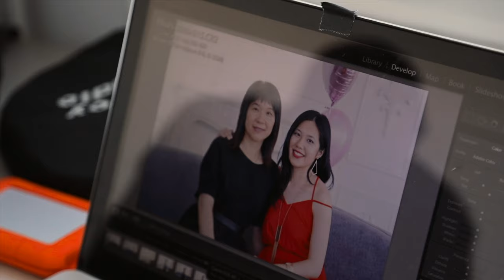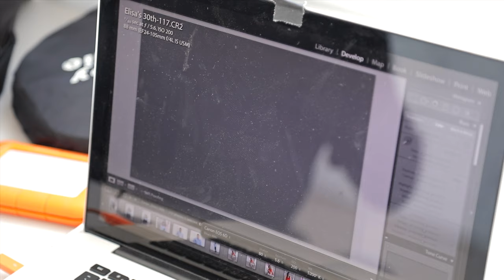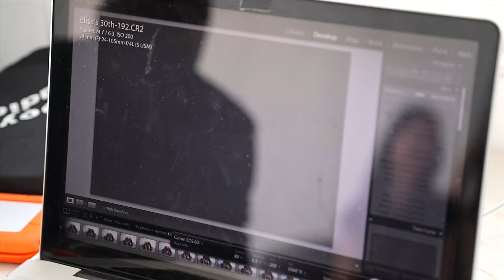A photoshoot to remind me that my age is not a bad thing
Honestly, sitting around in lockdown trying to pivot every which way for the last year and a bit has made me feel like my life’s plan is “off-track”… maybe even RUINED.

So, I don’t think it’s by chance that I was set to release this vlog episode next.

2019-Ryan spoke some truth into my soul this week and I hope he will yours too.

If not, at least you’ll get a taste of the fun time I had photographing this wonderful, funny and beautiful set of ladies.

Let’s connect!

Music from The Music Bed

MB01BXN2SOBX3HA